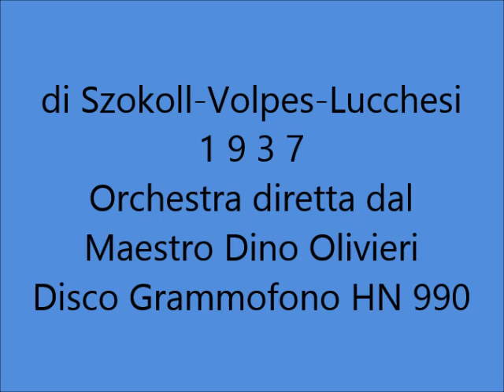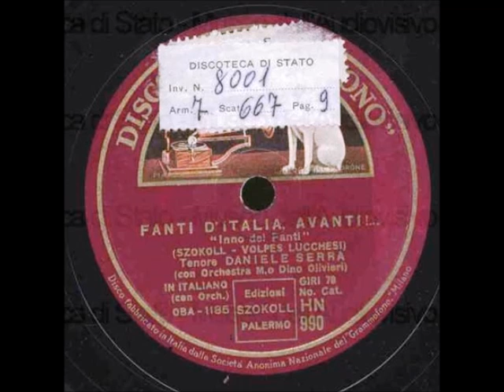Daniele Serra - Fanti d'Italia avanti! (Inno dei Fanti)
DANIELE  SERRA e Coro - FANTI D'ITALIA, AVANTI!... ("Inno dei Fanti"; di Szokoll - Volpes - Lucchesi; 1937; Orchestra diretta dal Maestro Dino Olivieri; Disco Grammofono HN 990.

NOTA BENE:
Un ringraziamento particolare all'amico Edson Ferreira (Brasile) per avermi inviato questa canzone di Daniele Serra, molto, molto rara. Sono certo che sono in pochi a conoscerla.
Insieme a lui, quindi, la metto a disposizione di tutti . Buon ascolto!
Tenho de agradecer ao meu amigo Edson Ferreira (Brasil) por me enviar esta   canção de Daniel Serra, muito, muito raro Estou certo de que poucos sabem isso.
 Junto com ele, então eu colocá-o à disposição de todos. Escuta feliz!